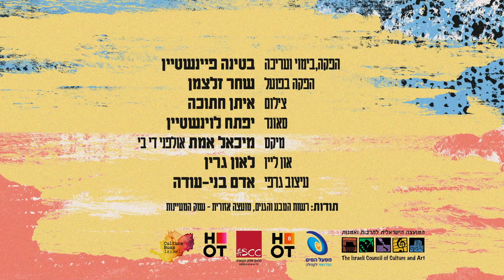גון בן ארי ומקהלת זולת - מזויף - Gon Ben Ari & Zulat Choir - Fake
A Decade to Indie City Project // Cross Country Edition

Gon Ben Ari & Zulat Choir - Fake is a music video made for the Indie City Project Season #10
Filmed the Valley of the Springs

עשור לאינדי סיטי
מסע מוסיקלי חוצה ישראל

גון בן ארי ומקהלת זולת – מזויף
לוקישן: עמק המעיינות

מבצעים:
שירה: גון בן ארי
פרקשן ושירה: שלומי סלומה שפירא, איל רן, ענבר קדר, ירין דדוש
באס: נמרוד גולדפרב
קלידים: עילי אשדות
חצוצרה: עידית מינצר
גיטרה: יונתן מרכוס
מקהלה: נוי מוסטיק, רועי איטון, שירה אחהבן, אושר בן יהודה

הפקה, בימוי ועריכה – בטינה פיינשטיין
הפקה בפועל: שחר זלצמן
צילום: איתן חתוכה
סאונד: יפתח לוינשטיין
מיקס: מיכאל אמת (אולפני DB)
און ליין: לאון גרין
גרפיקה: אדם בני-עודה
תודות: הנהלת פארק המעיינות

הפרוייקט נתמך  על ידי: מפעל הפיס, משרד החוץ ו
HOT8

Production, Direction and Editing: Bettina Feinstein
Photographer: Eitan Hatuka
Recorder: Yiftach Loewenstein
Mix: Michael Emet, DB Studios
Executive producer: Shachar Zaltsman
Online: Leon Green
Graphics: Adam Benny-Oudda

The project is supported by: Mifal Hapais, the Ministry of Foreign Affairs, and HOT8